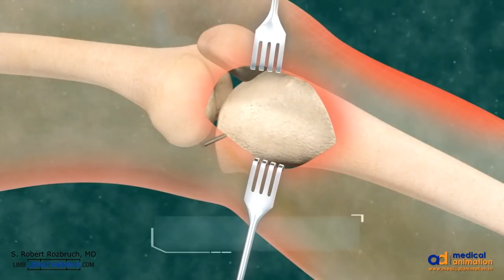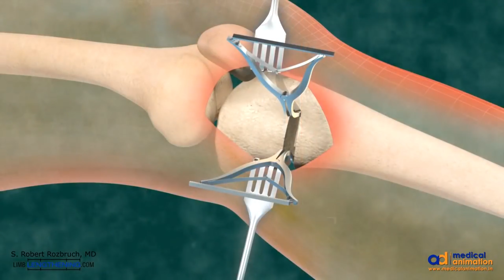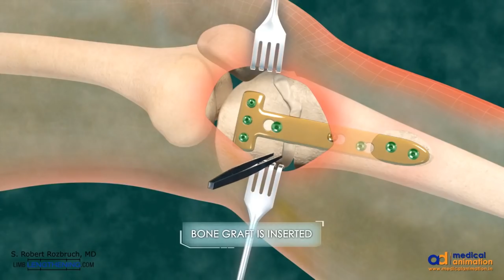High Tibial Osteotomy for Bow Leg Correction